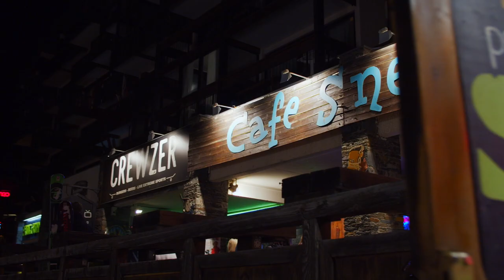NUCO Resort Tours: Welcome to Val Thorens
Check out the Val Thorens resort and world class Three Valleys ski area.